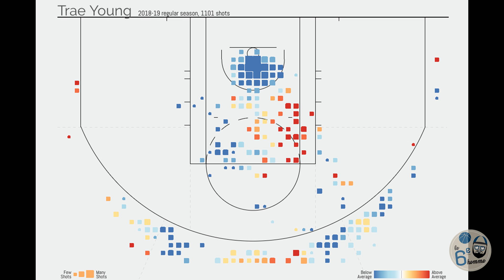💥TRAE YOUNG DANS LES PAS DE STEPH CURRY ? 💥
🔮Trae Young est-il une sorte de clone de Stephen Curry ? A-t-il une chance d’avoir le même avenir que le Warrior ? C’est ce que nous allons analyser et prévoir dans ce Air Ball Project ! 🔮

💯Ne loupez pas le jeu concours avec Talent Sport en fin de vidéo !💯

⚰ Je fais ce que je peux pour me réparer mon Mac au plus vite afin de retrouver la qualité visuelle et sonore des vidéos ! ⚰

🏀Pour commander le livre de George Eddy, Mon histoire avec la NBA édité par Talent Sport🏀

🚨N'hésitez pas à débattre sur la NBA ou à me poser des questions en commentaires. Je lis absolument tout mais ne m'en voulez pas si je ne peux plus répondre à tout le monde ! Vous êtes trop nombreux, et je kiffe ! 🚨

Générique
Titre :  Plastic Submarine
Auteur : The Grammar Club